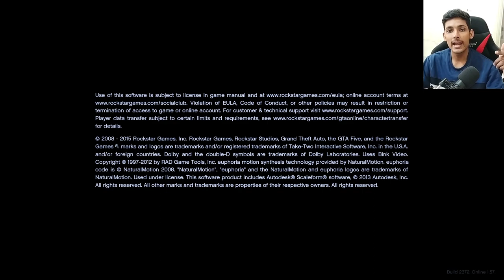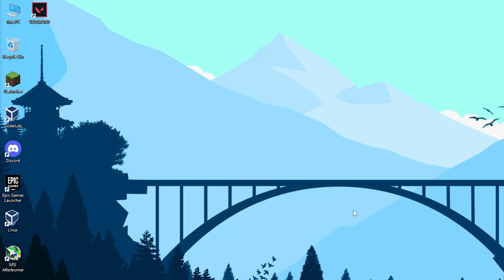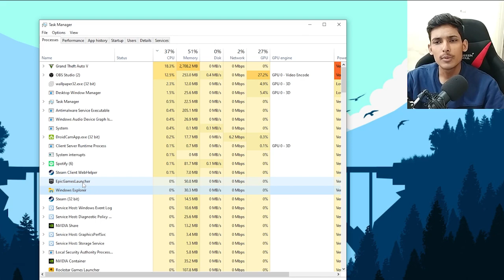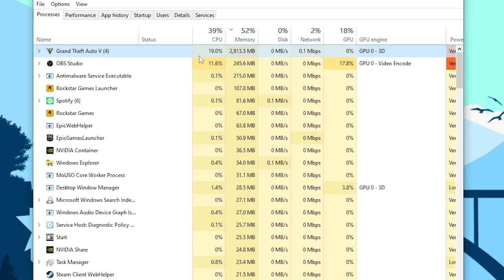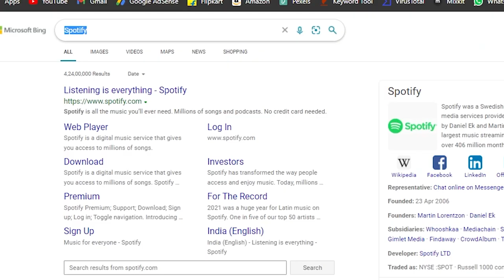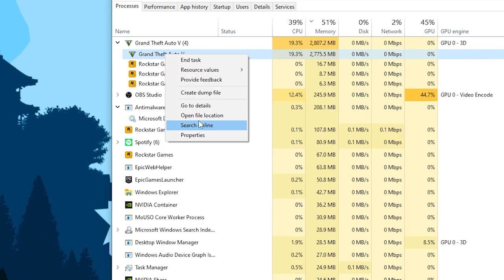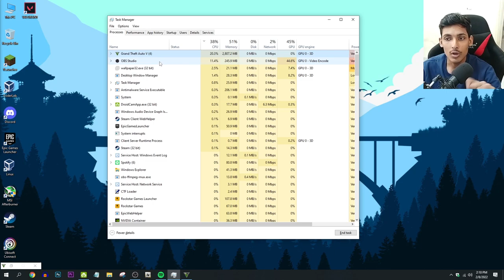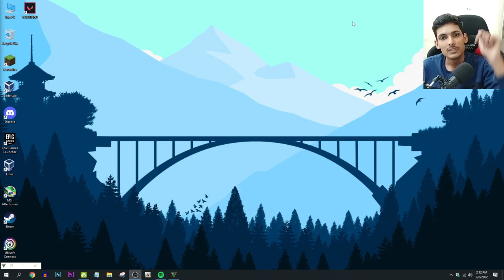How to Fix Lag in All Games PC | Fix Lag Stuttering in Games PC | Hindi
❤About The Video:
Hi in this video i am gonna talk about how to fix lag in all games pc and fix lag stuttering in games pc and also if you are facing lag or stuttering in gta 5 or any other pc games then watch the full video this video will improve and increase your fps in games.